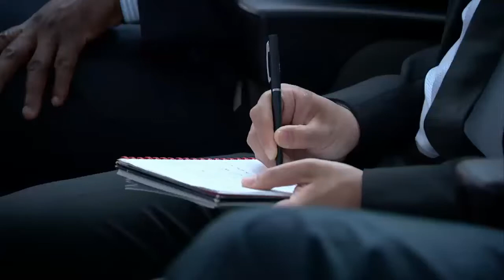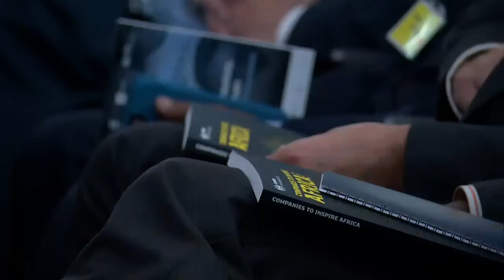African issuers: is this the right time to access public markets?